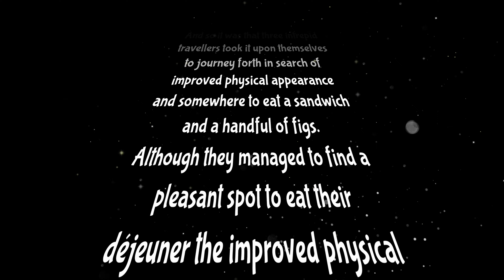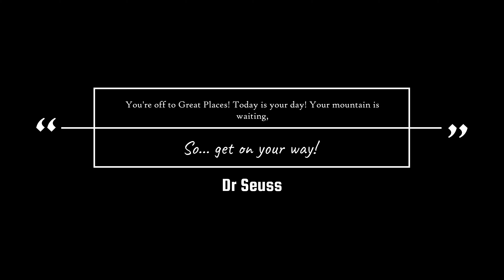Potters Tarn | Staveley | Walking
A day out near Staveley